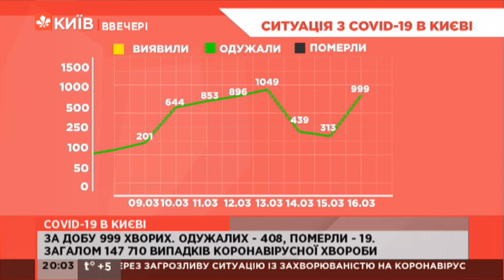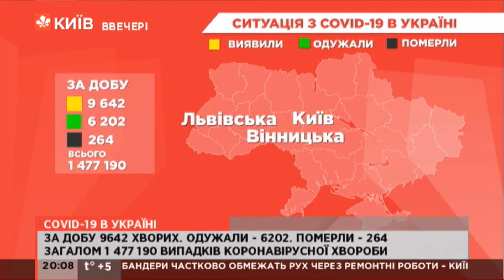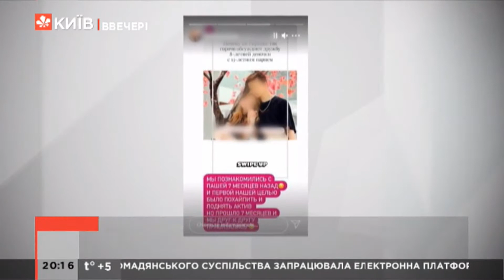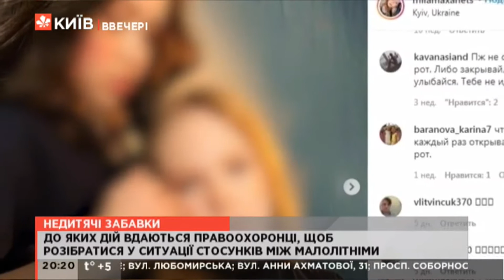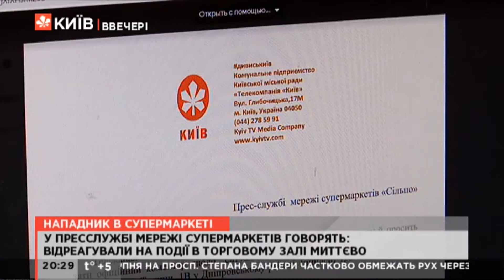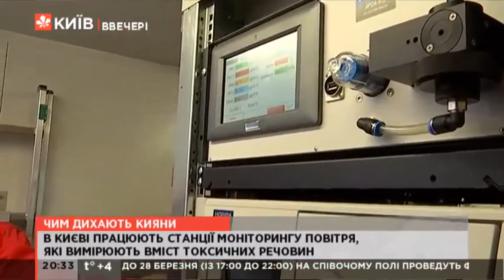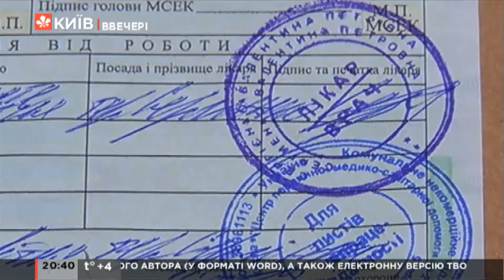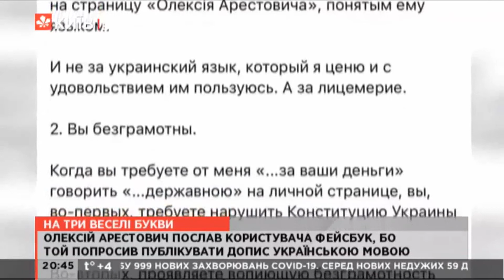Київ.NewsRoom 20:00 випуск за 16 березня 2021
Київ.NewsRoom - випуск новин на телеканалі "Київ" за 20:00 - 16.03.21